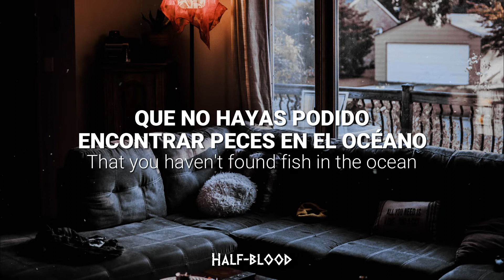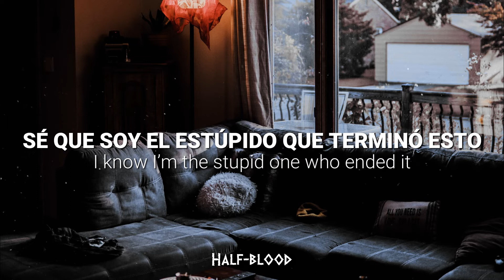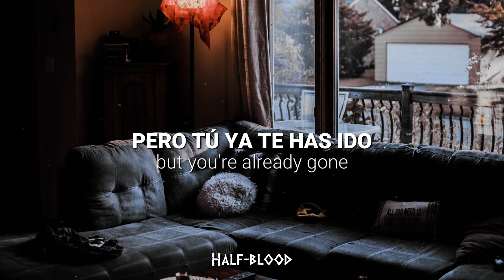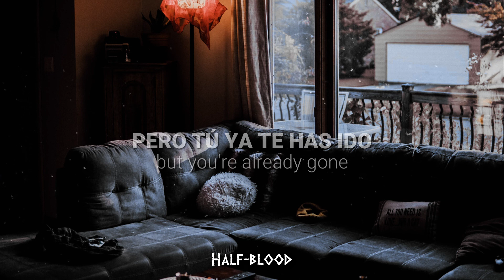5 Seconds Of Summer - Moving Along | Lyrics, español